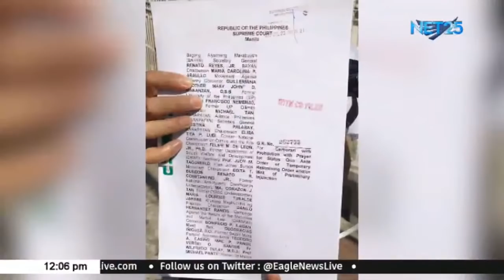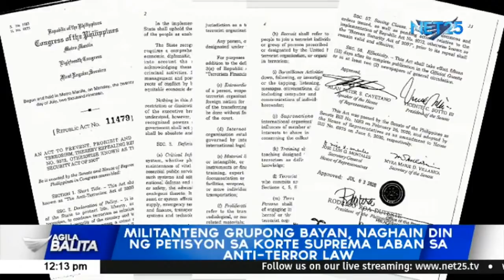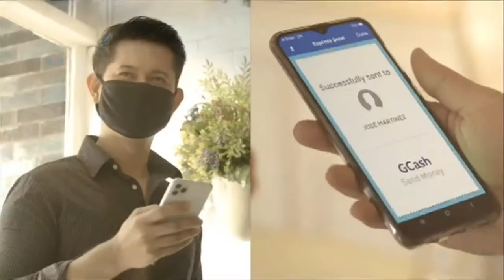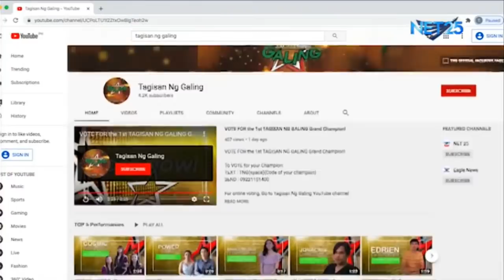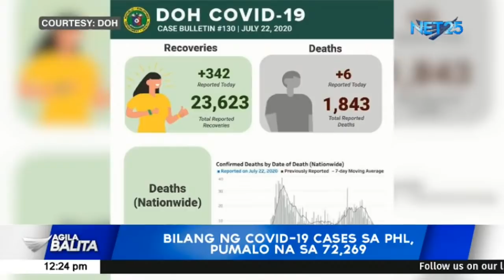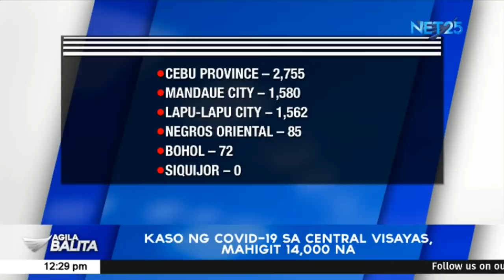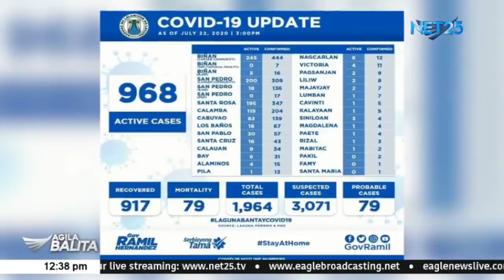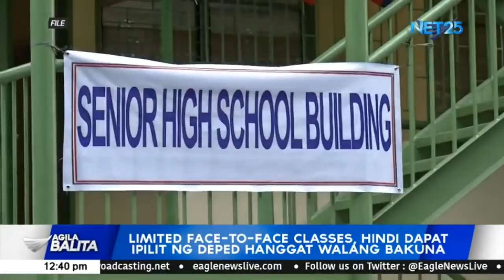WATCH: Agila Balita - July 23, 2020